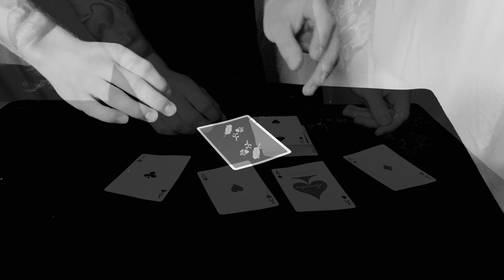Omegle Magic #2 - Mentalism (Psychological Forces, OOSOOM, Star Sign Divination & More)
Part #2! Full of some of my favourite mentalism effects. Here are some clips of me performing magic for strangers on Omegle. These videos are a lot of fun to make, let me know if you would like to see more! I really appreciate you taking some time to watch this video. Enjoy!

I offer 1-on-1 card magic lessons on Zoom! Great for beginners to advanced card magicians looking to improve their sleight of hand, performance, to learn new tricks or anything else card magic related.

**Rights to perform W on video were obtained from Marc K.